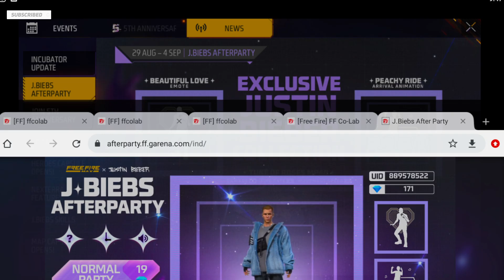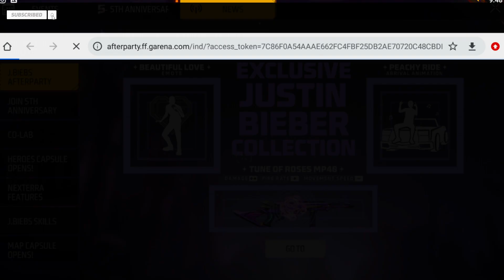Exclusive Justin Bieber Collection |J Biebs Afterparty Event 19 Diamonds Trick | Free Fire New Event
About This Game :
10-minute Survival Shooter!

Top Garena Free Fire Countries :)
1.Garena Free Fire Indonesia
2.Garena Free Fire Brazil
3.Garena Free Fire India
4.Garena Free Fire Singapore
5.Garena Free Fire Thailand